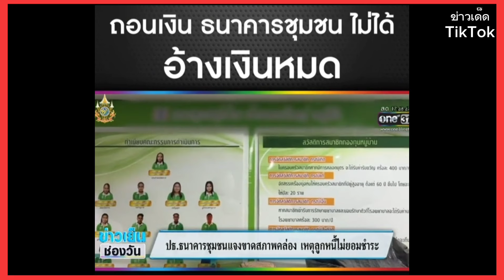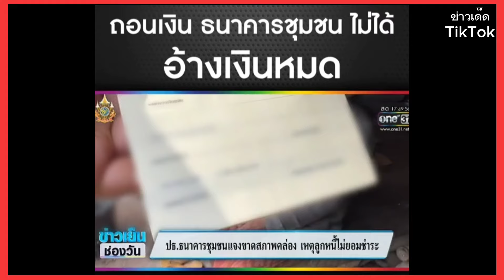ยายถอนเงิน ธนาคารชุมชน อ้างเงินหมด#tiktok